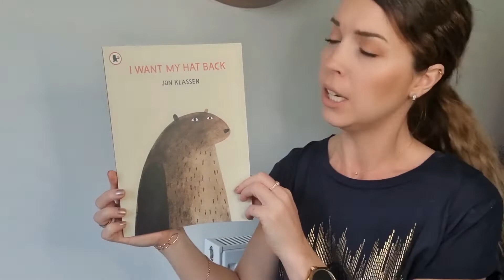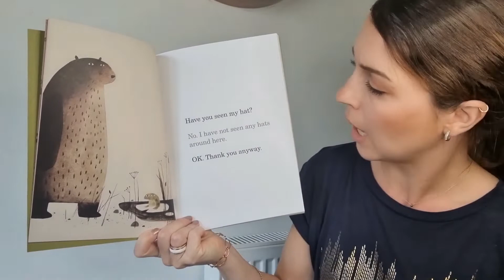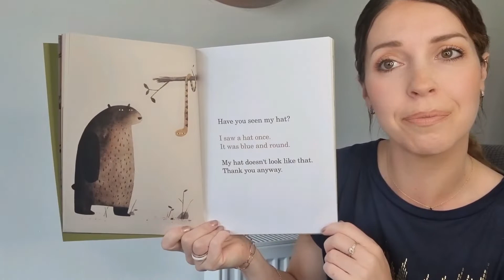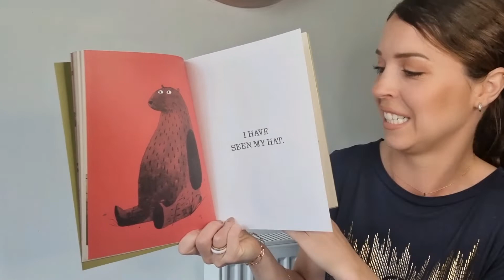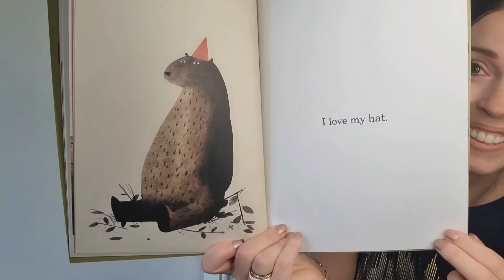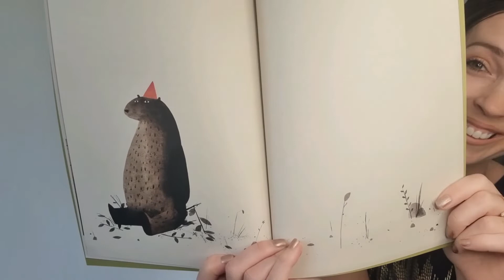I WANT MY HAT BACK 🧢 by Jon Klassen | Read aloud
I WANT MY HAT BACK by Jon Klassen | Read by Miss Ellis

To get your own copy of 'I Want My Hat Back' please click on the

I Want My Hat Back is a hilarious book written by Jon Klassen read aloud by Miss Ellis.

A bear has lost his hat. What if he never sees it again?

WAIT!

He has seen his hat.

To watch all of the stories featured on 'Story of the Week' please click on the